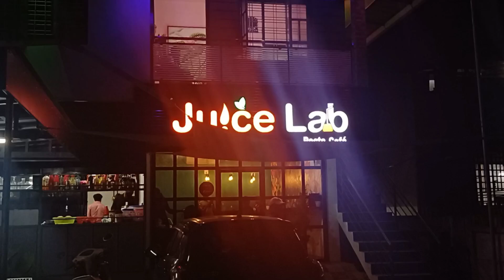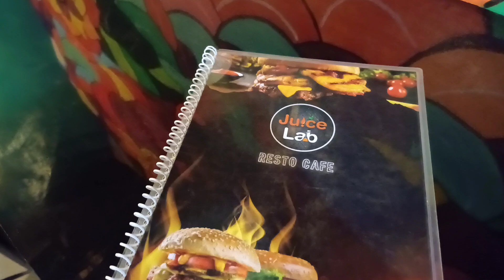കരുനാഗപ്പള്ളിയിലെ ഒരു budget friendly cafe | Juice Lab | കിടിലം pizzas, burgers and fried chicken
Welcome to Sajanamma's Little World! 🌼

Dive into a world of creativity, tradition, and everyday joy with Sajanamma. Here, we explore everything from delicious home-cooked recipes, traditional crafts, and gardening tips, to heartwarming life stories and home management advice. Sajanamma’s Little World is all about finding beauty and simplicity in daily life, sharing experiences that inspire and uplift.

Popular Videos You May Enjoy:

🍲 Homemade Kerala Fish Curry Recipe
🧶 Traditional Craft: How to Make Handwoven Mats
🌱 10 Easy Tips for Growing a Kitchen Garden
👩‍🍳 Quick and Tasty Evening Snacks for the Family
🎨 DIY Home Decor: Affordable Ideas to Brighten Up Your Space

If you love wholesome, down-to-earth content that brings a smile to your face and adds a little magic to your everyday, you're in the right place!

Musician: @iksonmusic